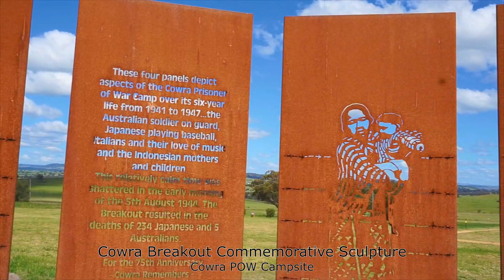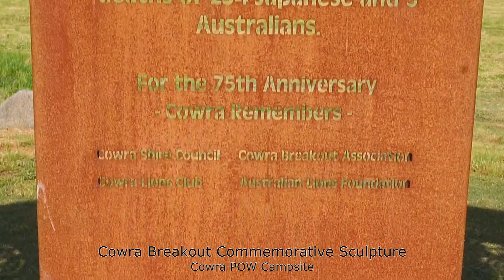Cowra 291022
I wanted to take a look at Wyangala Dam so I spent the weekend in Cowra.
The dam had been over 100% earlier in the week, when I arrived on Saturday morning it was at 98.5%.
Seeing it spill was a spectacular site. I spent some time travelling around, checking it out from many angles.
The landscape was still showing signs of the recent flooding and some roads were in poor condition.I then headed towards Cowra, going via the Darby's Falls Bridge, which was not too far from going under the Kalare (Lachlan River).
I travelled through Cowra heading for Conimbla National Park.
This was my second trip to this park, which is known for its wildflowers. While not peak period, it was still pretty impressive.
I travelled back to Cowra for the night, stopping at Waugoola Creek, Europa Park & the Cowra POW Campsite.